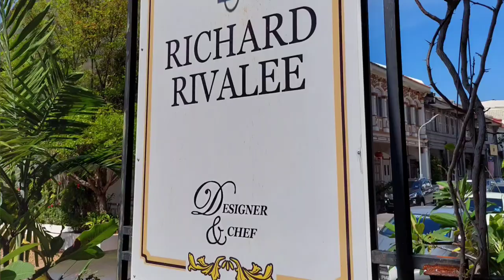【Travel旅遊8】今天來Richard Rivalee Nyonya Cuisine 娘惹之家找吃!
Rivalee Nyonya Cuisine 娘惹之家
62 & 64, Lorong Macalister, George Town, 10400 George Town, Pulau Pinang